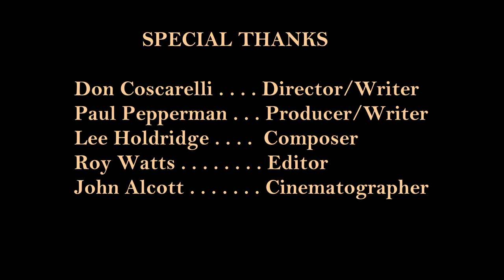Five Reasons Why The Beastmaster (1982) Is Awesome!